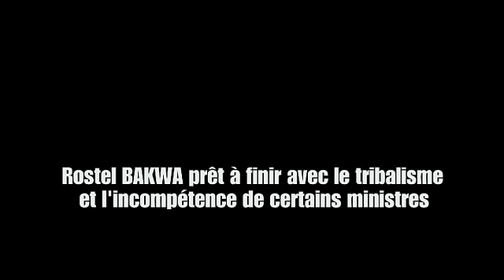ROSTEL BAKWA DENONCE L'INGRATITUDE DES AUTORITES CONGOLAISES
Rostel Bakwa un ancien enfant soldat du congo Brazzaville aujourd'hui il se dresse contre ses anciens guide.